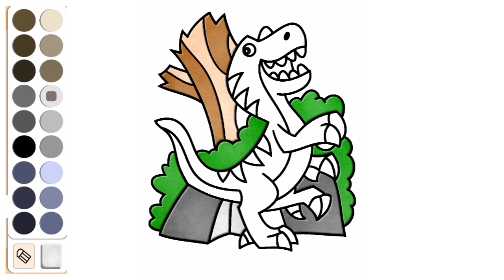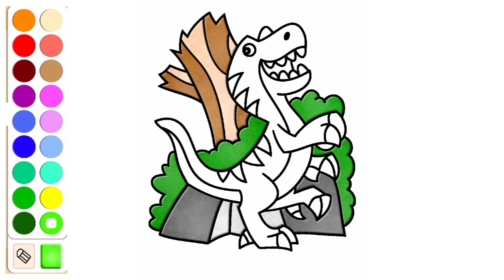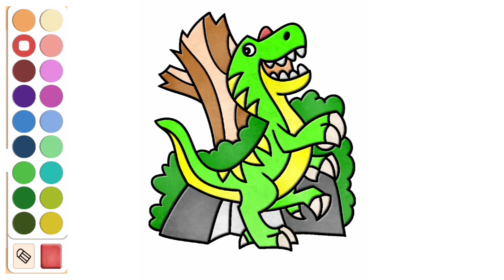Mewarnai Dinosaurus, dinosaurus Lucu, Dinosaurus Kartun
oke temen temen yuk kita warnain dinosaurus lagi,

mewarnai dinosaurus
mewarnai dinosaurus lucu
mewarnai dinosauru kartun
mewarnai dinosauru t-rex